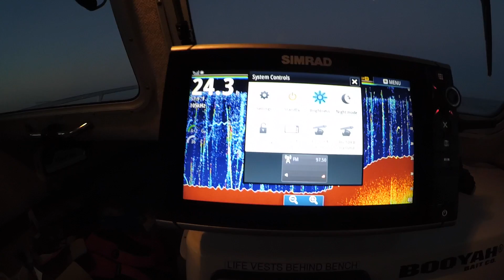WHAT FISH LOOK LIKE ON SONAR using the SIMRAD NSS9 EVO2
Here is a quick video on how fish look on sonar. I have the Simrad NSS9-EVO2 with a TM-150 Transducer. In the video you will see us target 10-12 pound bluefish using the High Def Simrad.